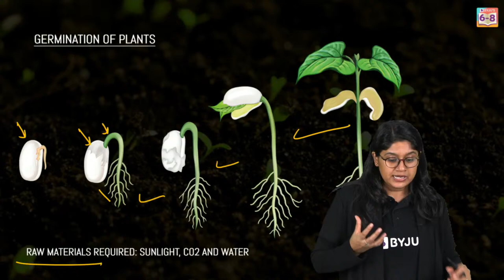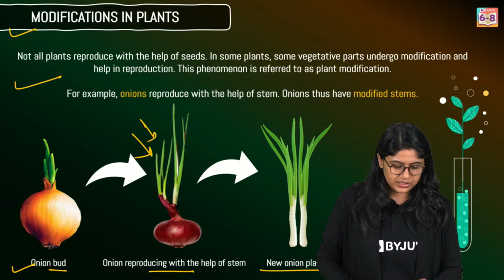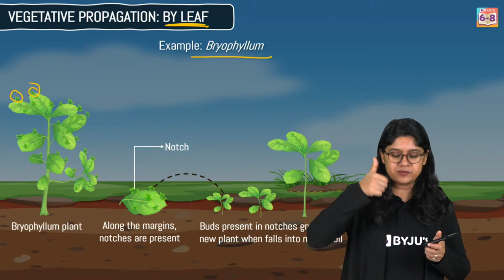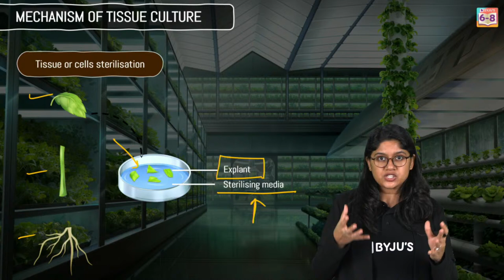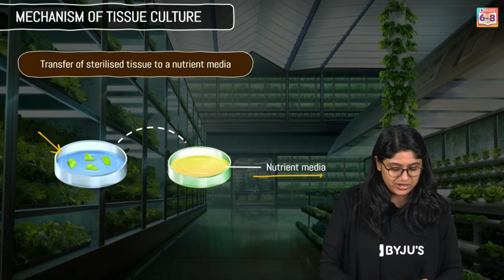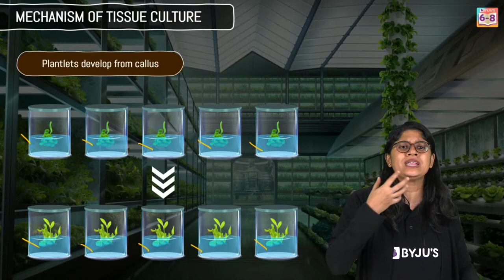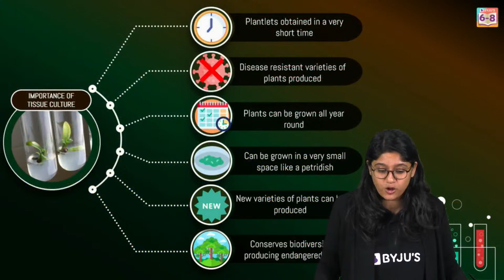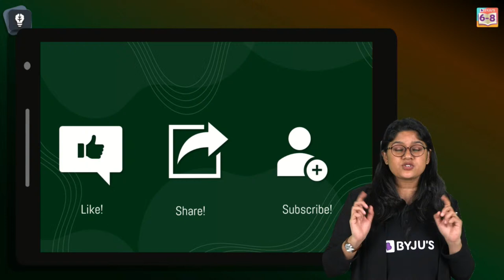How Can We Grow a Whole Plant From a Small Piece of Plant? | Introduction to Plant Tissue Culture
Hello Kids!!!..

Warm welcome everyone to yet another episode of Science 101!
Do you know that from a small piece of a plant, we grow a whole new plant?
Have you ever wondered how can we do that? What is this technique called?
Why not understand the plant tissue culture completely?
 The answers to all of your questions will be provided to you by Saurabh Sir during this session.
Come along on this journey with us.

00:00 Introduction to Plant Tissue Culture
4:34 Germination of Plants
5:33 Do you know other ways of Growing plants?
6:16 Vegetative Propagation
7:25 Modification in Plants
9:31 Vegetative Propagation: By Stem
10:18 Vegetative Propagation: By Root
11:22 Vegetative Propagation: By Leaf
12:22 Tissue Culture - Did you know that you can also grow plants inside a laboratory?
15:18 Mechanism of Tissue Culture
25:47 Importance of Tissue Culture